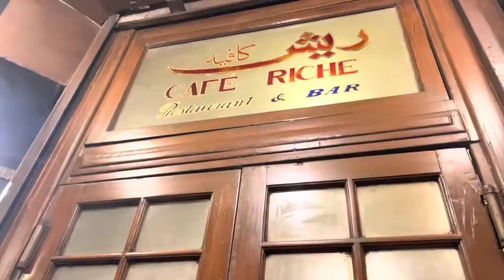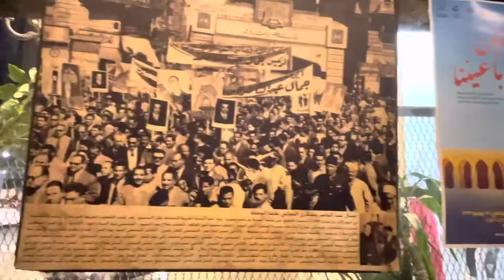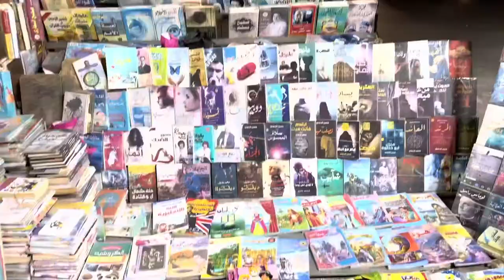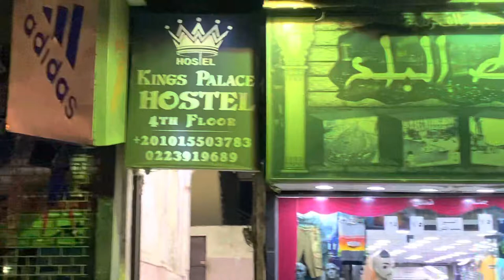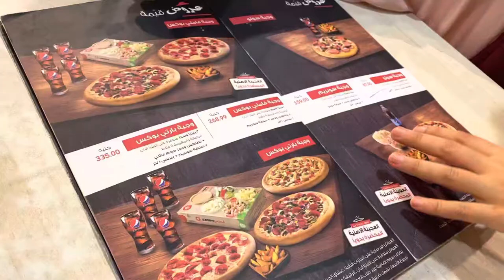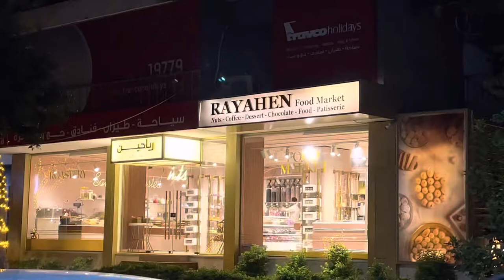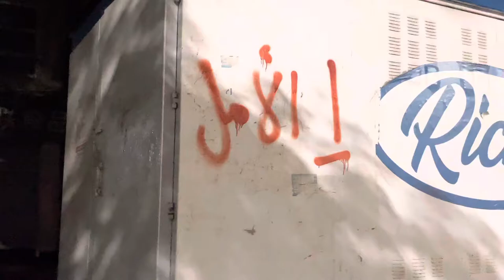فلوق وسط البلد | Downtown vlog